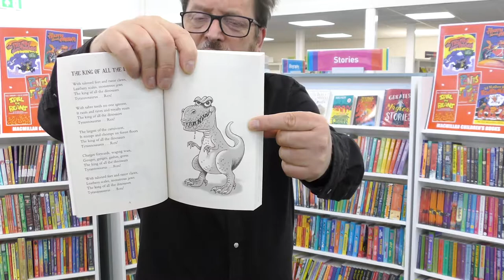Meet the Poet Paul Cookson: The King of all the Dinosaurs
Meet Paul Cookson, a performance poet!
Paul Cookson recently joined us to perform some of his best-known poems and to run us through a short poetry writing exercise perfect for producing a fantastic poem in minutes.